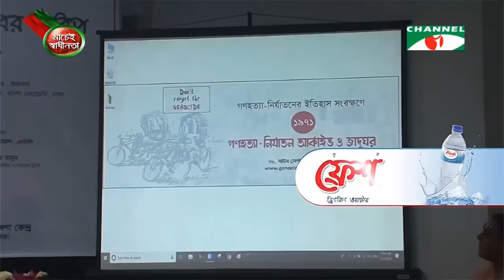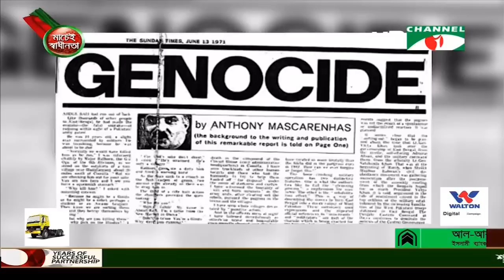Channel i NEWS || 7PM (22-03-2019)